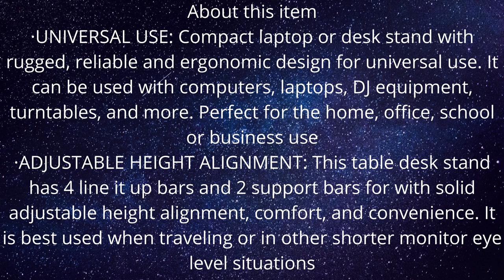5 Best Laptop Stands review | laptop stand diy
5 Best Laptop Stands review | laptop stand diy

Pyle Portable Adjustable Laptop Stand - 6.3 to 10.9 Inch Anti-Slip Standing Table Monitor or Computer Desk Workstation Riser with Level Height Alignment for DJ, PC, Gaming, Home or Office - PLPTS25

• UNIVERSAL USE: Compact laptop or desk stand with rugged, reliable and ergonomic design for universal use. It can be used with computers, laptops, DJ equipment, turntables, and more. Perfect for the home, office, school or business use
• ADJUSTABLE HEIGHT ALIGNMENT: This table desk stand has 4 line it up bars and 2 support bars for with solid adjustable height alignment, comfort, and convenience. It is best used when traveling or in other shorter monitor eye level situations
• ANTI SLIP AND ERGONOMIC DESIGN: Made with anti slip legs to avoid accidental slides or falls while in use. Made with an ergonomic riser standing design that can accommodate several computer and devices
• DISASSEMBLES FOR PORTABILITY: A laptop stand that could be disassembled easily so it can be portable. It can be taken and used for arts and crafts, picnics, parties and more. It can also be stored easily and tucked away safely
• DURABLE CONSTRUCTION: Constructed with durable materials and aluminum for unmatched quality. It also has engineered chipboard with max weight support of up to 44 lbs. The total platform dimension is 9.25(w) x 10.8(d) inches. Height range: 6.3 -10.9 inches